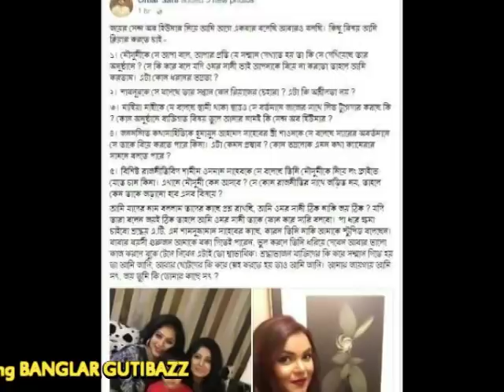ওমর সানি 'পা ধরে ক্ষমা চাইলেন অভিনেতা এটিএম শামসুজ্জামান কাছে’ যে কারনে!!! Omar Sani!!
অভিনেতা ও নির্মাতা শাহরিয়ার নাজিম জয়ের পরিকল্পনা ও উপস্থাপনায় আলোচিত অনুষ্ঠান 'সেন্স অব হিউমার'। সম্প্রতি অনুষ্ঠানটি নিয়ে অভিনেতা ওমর সানী ও জয়ের সঙ্গে বেশ কড়া তিক্ততার আলোচনা-সমালোচনা চলছে। সেই আলোচনায় আবারো প্রশ্ন ছুড়ে দিলেন সানী।
 আমি যাদের নাম বললাম তাদের কাছে প্রশ্ন রাখছি, আমি ওমর সানী ঠিক নাকি জয় ঠিক? যদি তারা বলেন জয়ই ঠিক তাহলে আমি ওমর সানী তাকে ফোন করে স্যরি বলবো। পা ধরে ক্ষমা চাইবো শ্রদ্ধেয় এটিএম শামসুজ্জামান সাহেবের কাছে, কারণ তিনি নাকি আমাকে স্টুপিড বলেছেন। বাবার বয়সী গুরুজন আমাকে বকা দিতেই পারেন, ভুল করলে তিনি ধরিয়ে দেবেন আবার ভালো কাজ করলে বুকে টেনে নিবেন এটাই তো স্বাভাবিক। শ্রদ্ধাভাজন ব্যক্তিদের কি করে সম্মান দিতে হয় তা আমি জানি, আবার ছোটদের কি করে স্নেহ করতে হয় তাও আমি জানি। আমার জায়গায় আমি সৎ, জয় তুমি কি তোমার কাছে সৎ ?’’